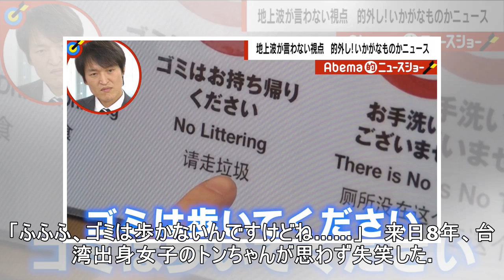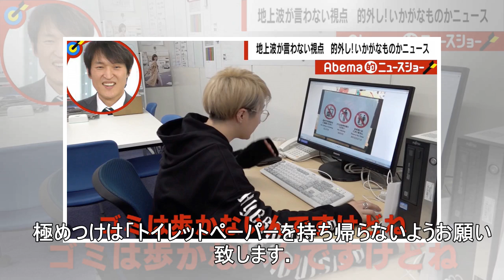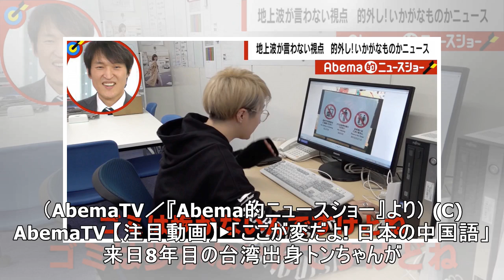「ゴミは歩いてください」！？ 東京五輪を前に、いま日本にある中国語案内板が“ヘンなこと”になっている